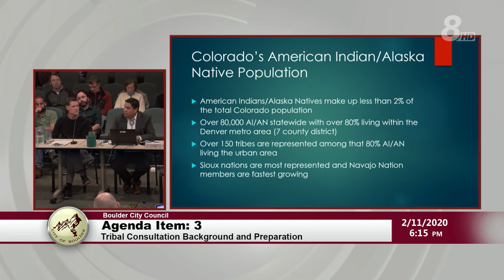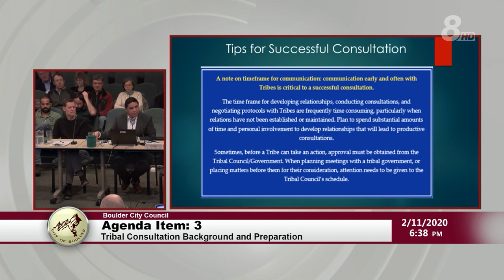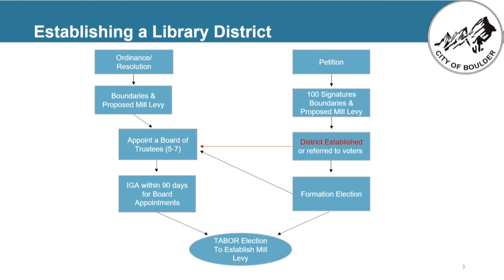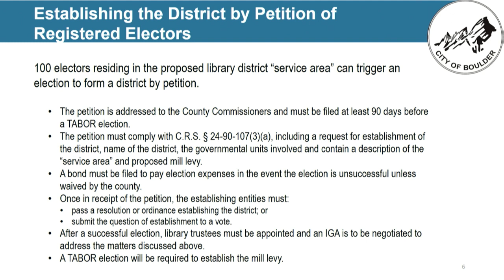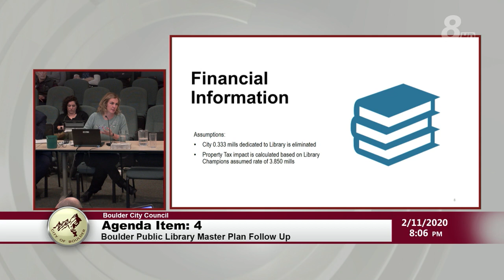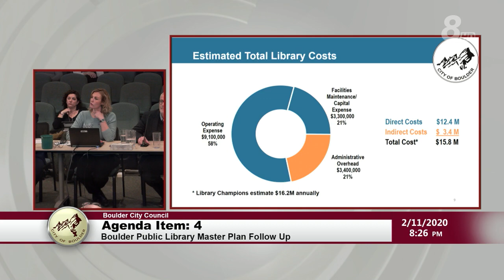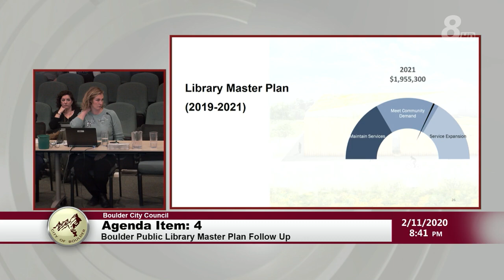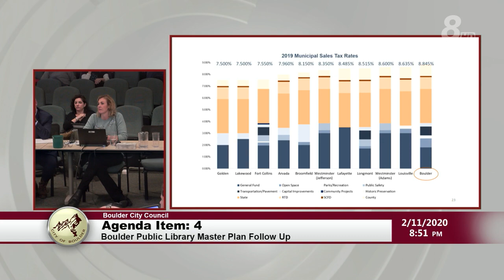City of Boulder City Council Study Session 2-11-20